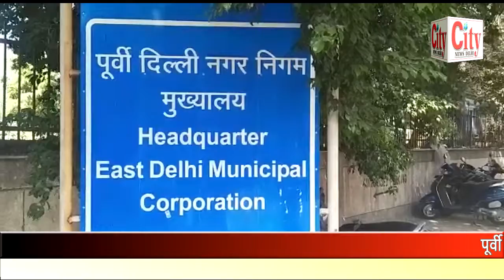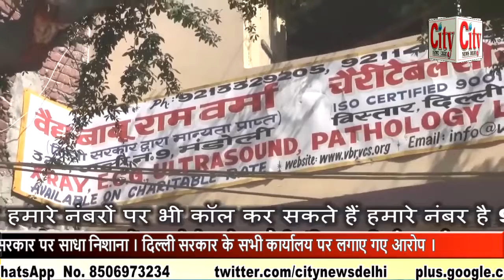CITY NEWS DELHI -दिल्ली सरकार के रजिस्ट्रार कार्यालय पर लगाए भ्रष्टाचार के आरोप ।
पूर्वी दिल्ली के मेयर श्याम सुंदर अग्रवाल ने दिल्ली सरकार के रजिस्ट्रार कार्यालय पर लगाए भ्रष्टाचार के आरोप । प्रेस वार्ता आयोजित कर दिल्ली सरकार पर साधा निशाना । दिल्ली सरकार के सभी कार्यालय पर लगाए गए आरोप ।